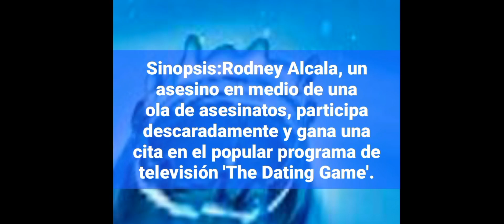MUJER DE LA HORA trailer 2024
vvs films